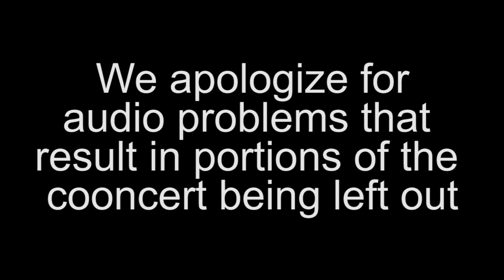Rotary Summer Concerts: A-Ray of Elvis July 11, 2018